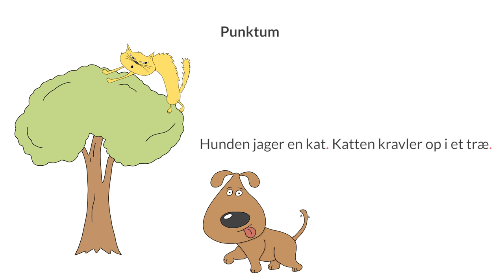Sæt punktum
Det behøver ikke være så svært med den grammatik. Hos Alinea har vi udviklet CampStavning, hvor du kan træne løs med opgaver og videoer. CampStavning er målrettet elever i 3. til 9. klasse.

CampStavning er forfattet af Marianne og Mogens Brandt Jensen. Videoen er produceret af Alinea